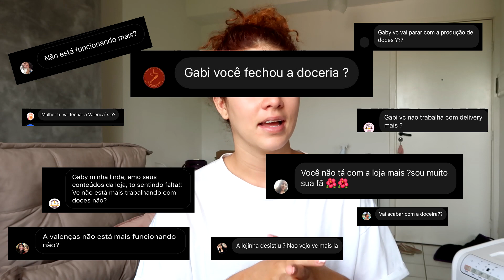ABRINDO MEU CORAÇÃO E CONTANDO TUDO | Gabryelly Valença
✨ Editora: @mandi.oca
✨ Editor da Thumb: @Nathanxllg

♡ Sobre mim

Oi, sou Gabryelly, tenho 23 anos e moro numa comunidade em Pernambuco, com o Auxílio emergencial abri minha empresa de doces, que se chama Valença's , meu grande sonho era ser atriz, como não consegui, eu tentei por 5 anos passar em medicina - e consegui, mas não cursei-  tento acima de tudo me divertir no caminho.